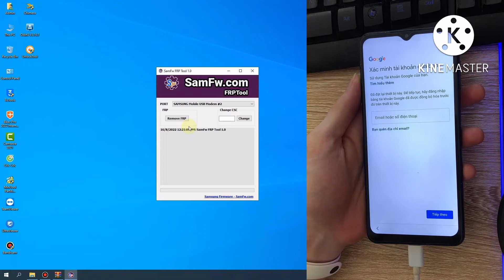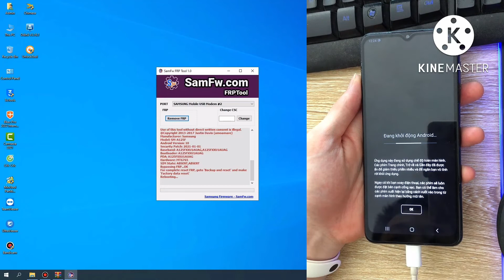Mở tài khoản Google Samsung A12 (SM-A125F) Android 10